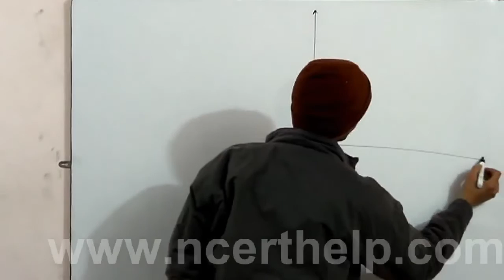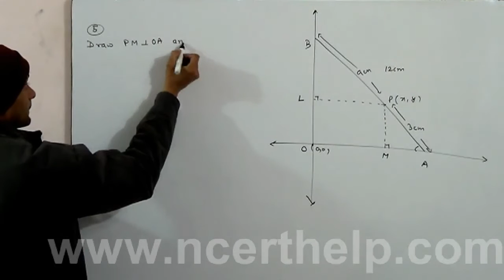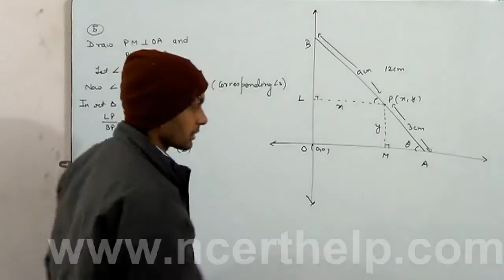A rod of length 12 cm moves with its ends always touching the coordinate axes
Example 19 A rod AB of length 15 cm rests in between two  coordinate axes in such a way that the end point A lies on x-axis and end point B lies on y-axis. A point P(x, y) is taken on the rod in such a way that AP = 6 cm. Show that the locus of P is an ellipse.